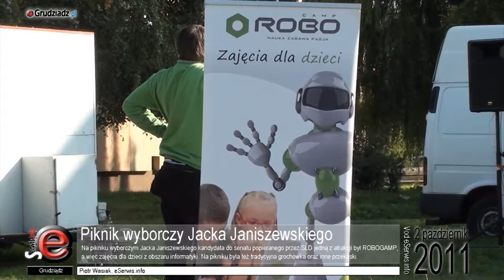Piknik wyborczy Jacka Janiszewskiego i Robocamp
Na pikniku wyborczym Jacka Janiszewskiego kandydata do senatu popieranego przez SLD jedną z atrakcji był ROBOGAMP, a więc zajęcia dla dzieci z obszaru informatyki. Na pikniku była też tradycyjna grochówka oraz inne przekąski.